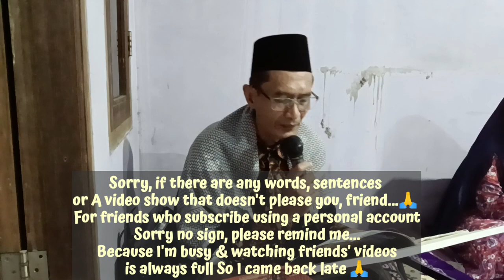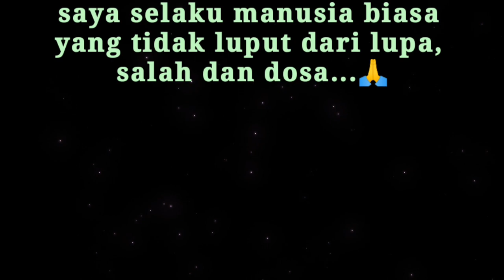"KENAL DULU, APA TAHU DULU" || RUKUN IMAN YANG PERTAMA